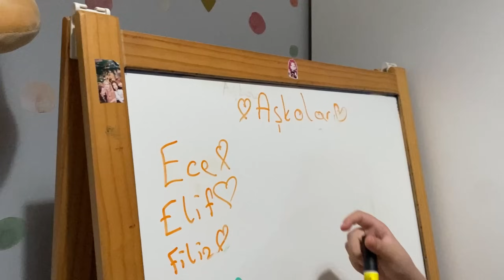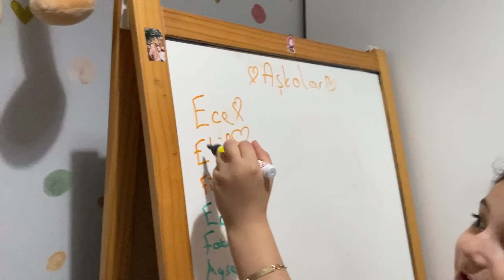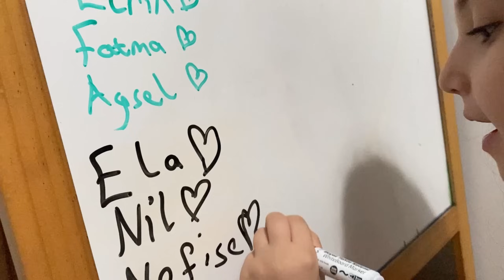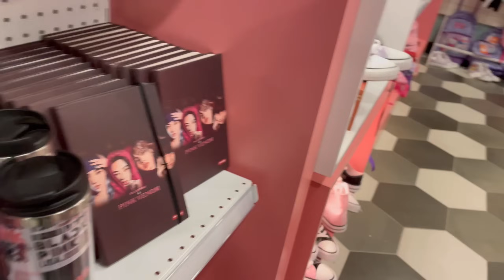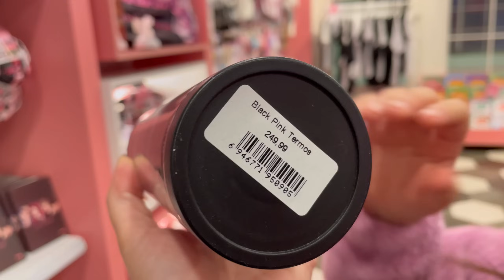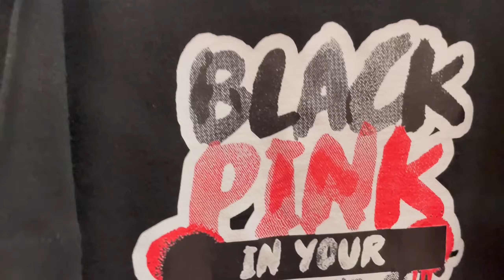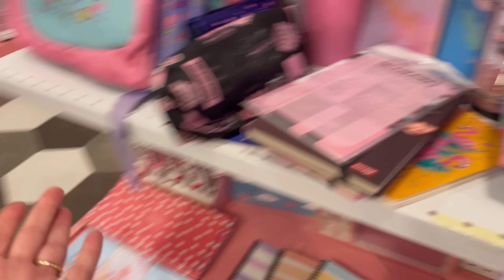HER ŞEY BLACKPİNK | KIRTASİYE ALIŞVERİŞİ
TEK RENK KIRTASİYE ALIŞVERİŞİ BLACKPİNK DERİNLE

DERİN VE HASANA DEV KIŞKIRTMA

Merhaba  , YouTube kanalımda Her Gün  birbirinden güzel videolar paylaşıyorum. Kanalımda vlog, challenge, eğlence,  oyun, gibi bir sürü eğlenceli ve komik video bulabilirsiniz.